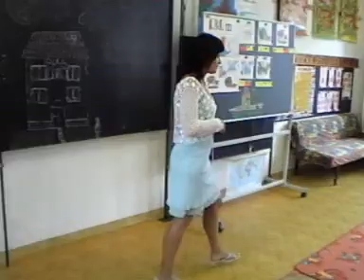2006_09_04 Adamek jde poprve do skoly 8.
poprve ve skolnich lavicich